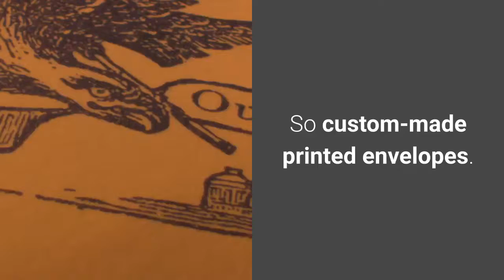Labels Randpark Ridge Gauteng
Stickers Online
16 Eccleston Cres, Bryanston, Sandton, 2191, South Africa

Net has without a doubt come to be a platform that facilitates us as a private and also company in whatever respect we mean to use it. The better you have the ability to transform it right into your very own advantage; the better are the chances of your success in making one of the most out of available services. You can delight in financial, ticketing, reservation, consultancy, supply trading as well as also instructional solutions on the internet. The details circulation on the web has now become info overflow, which might be a source of irritation for some people.

For this reason, the print setting of advertisement has actually constantly been a wonderful source of advertising for the businesses. You can see automobile window sticker labels and also various other printed materials around you that are focused on creating recognition, and also representing the designated concept, service or product of the printer. With the enhancing virtualization of the businesses, the on the internet printing services have likewise become an excellent resource of alleviation for the people and companies, who want quickly available services for printing.

There are numerous types of printing services worldwide. You can split them on numerous standards and also requirements. Some are pass away cut printing components that product die cut sticker etc. for advertising. While, the other are custom printing that produce custom items like customized envelopes, stickers and also banners. There is slight distinction in these 2 as in the die cut, the customer can only choose concerning the dimension of the die and also the product. Conversely, in the custom-made printing, he can make a decision concerning each and also everything of the product.

This just implies that the consumer will have the liberty to decide concerning the shade, content, graphics, shapes and size of his ordered things. So customized published envelopes and various other things are purely based on the consumers' requirements. There are different aspects of both youngsters of services as both are available online as well as offline. People have their own predispositions and also preferences with regards to publishing solutions. So when a person intends to print fixed cling sticker labels on the internet, there are certain utilities that may ignite him to do so. Expert service as well as printing consultants might help you out hereof.

These energies are the possible competitive advantages of on-line printing. You certainly can enjoy 24 hours accessibility of the solutions as there is no close up time in on-line service. Furthermore, you can take pleasure in customized along with die-cut printing services for each type of your product. So whether you plan to print tarnished glass window clings or easy sticker labels, your every order will be entertained according to your ambitions. Furthermore, you will certainly be compensated some complimentary solutions like delivery, quality control, lamination and so on for your orders. However, you should make certain that the on-line printer has an excellent repute and is taken into consideration trusted service provider.